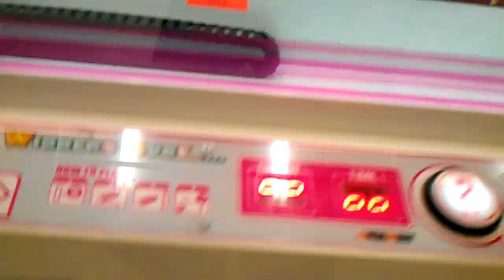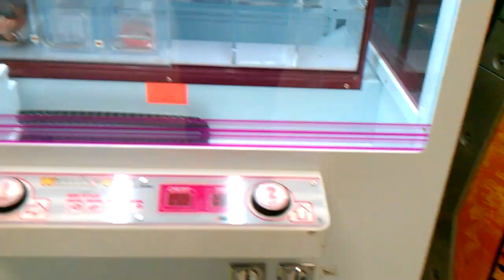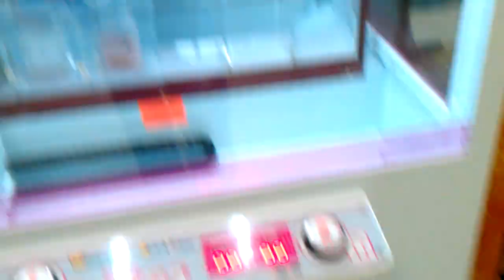Captain Namco Vs Winners Cube episode 18 getting jipped on a win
this was fiilmed last night or night before at my local mall now pay attention to the my first try ok i should have won this avengers magic 8 ball as u can tell it was  clear shot i won that fair and square and th plunger didnt even buge it have a look